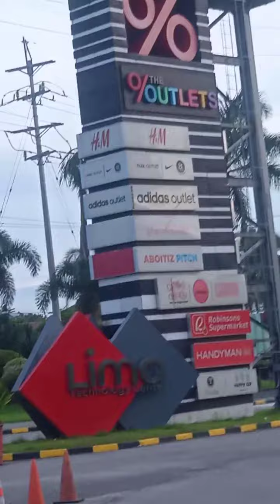surprising gift to my auntie 18'th birthday vlog | Morenang Pinay